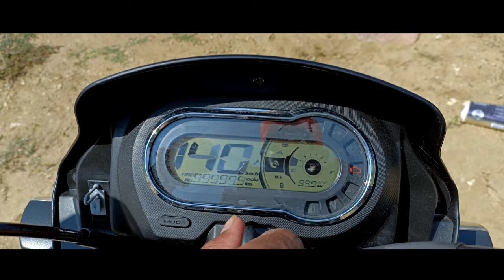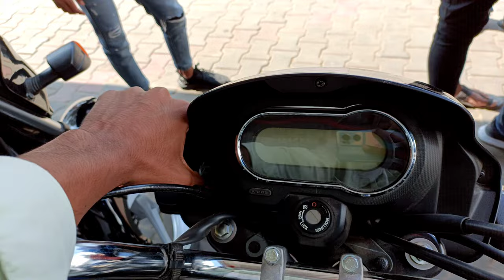Taking Delivery of Our New Bike 🔥 | Hero Splendor X-Tec-Plus